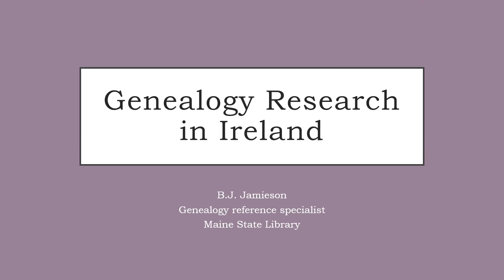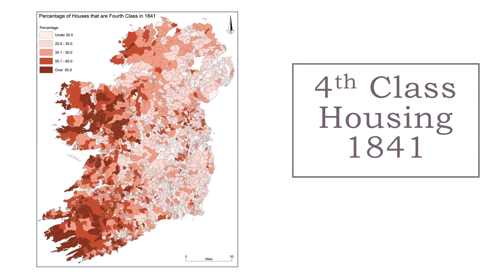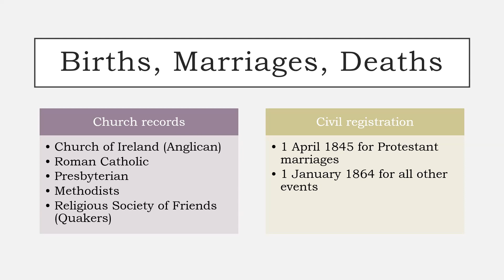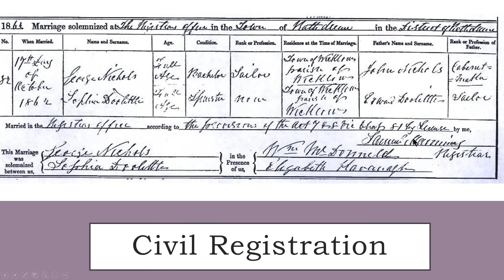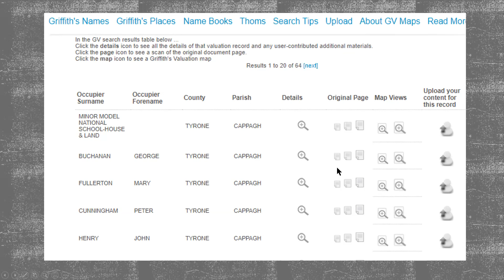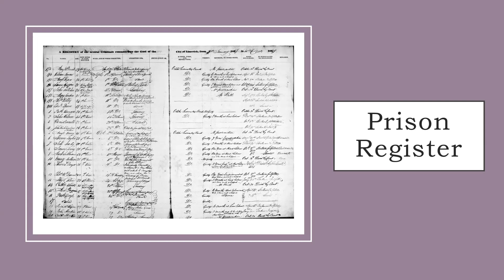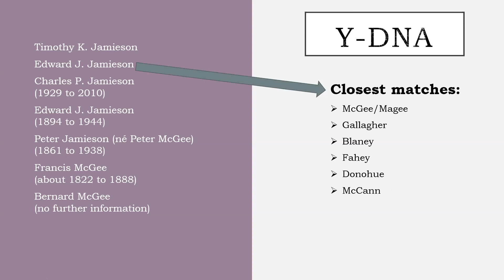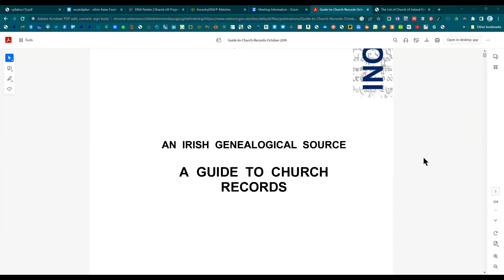Tracing Irish ancestors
Lots of Americans and Canadians have Irish ancestry. Accessing Irish records for genealogy has never been easier!

Want to know more about genealogy at the Maine State Library or to sign up for notices of future events? and sign up for the mailing list (yellow box in upper right corner).